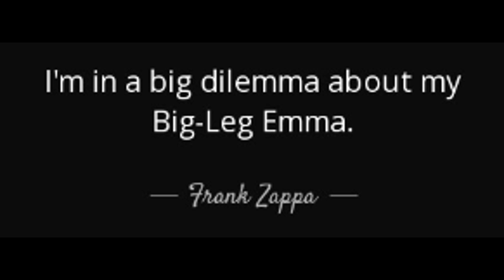Emma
Frank Zappa